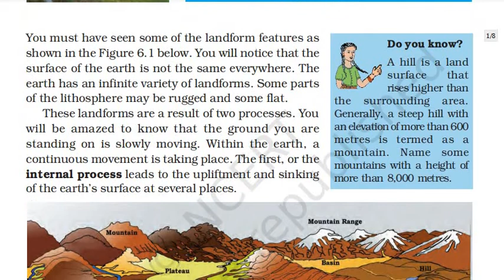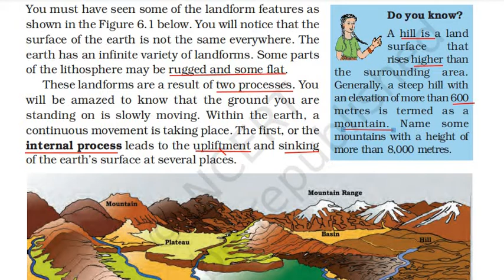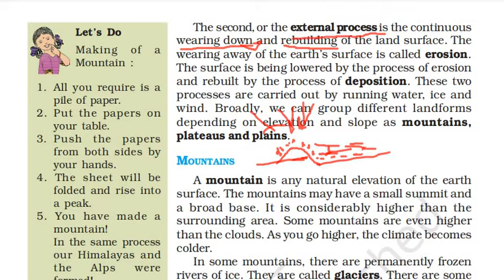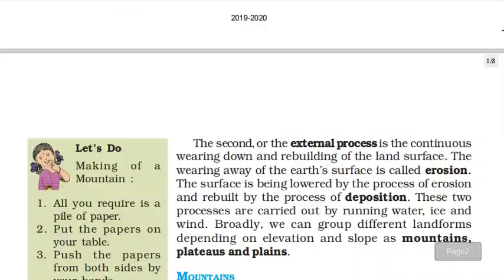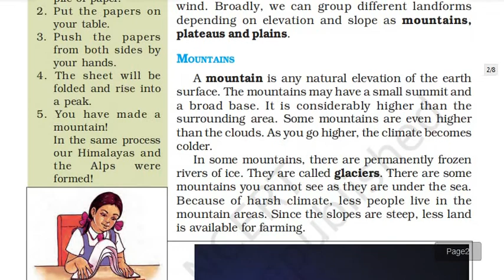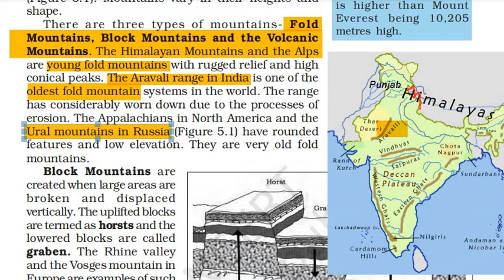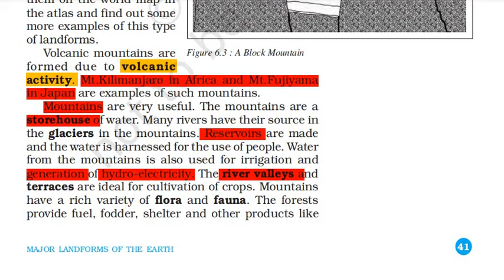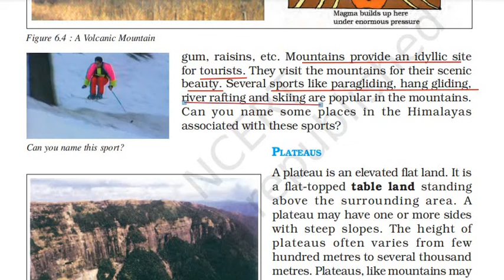Major Landforms of the Earth Part-1, NCERT Geography Class 6 Chapter -6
Major Landforms of the Earth Geography Class 6 part 1